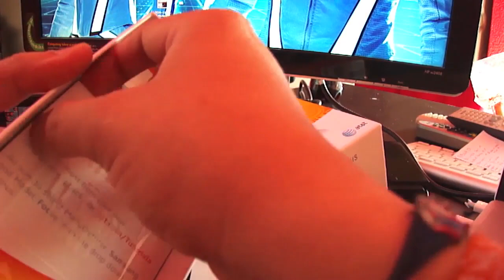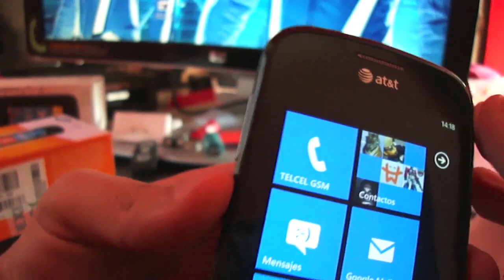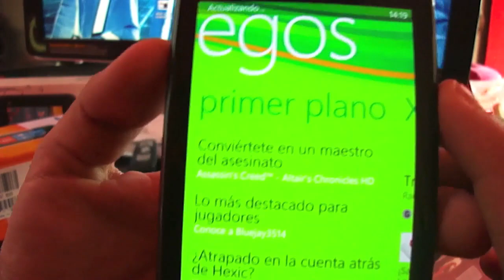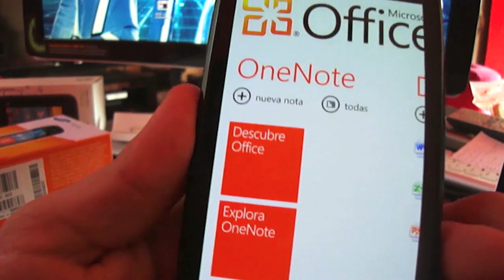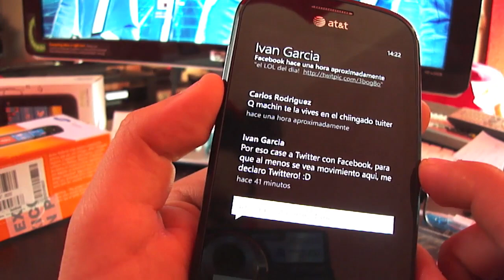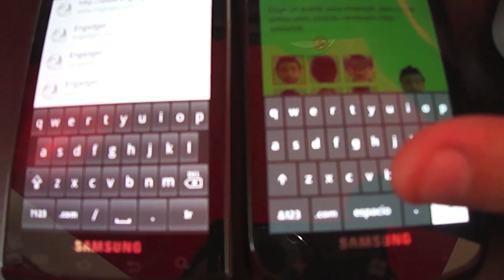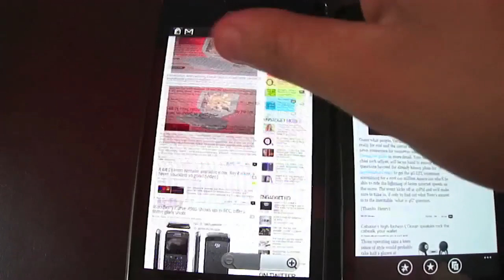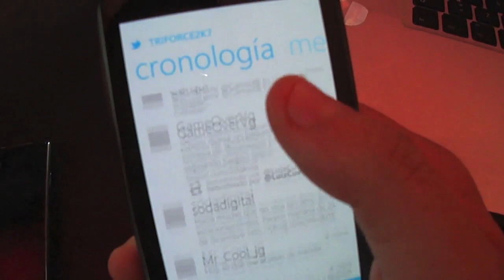Review Samsung Focus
Breve review del Samsung Focus con el OS WP7, revisión rápida de sus diferentes apps así como una comparación de browser con un Android.